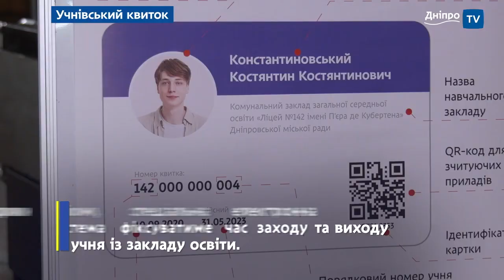Використовують його КОЖНОГО ДНЯ для.. Сюжет Дніпро ТВ - учнівський квиток.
У зйомках в метро взяли участь Сахно Анастасія та Лобас Таїсія